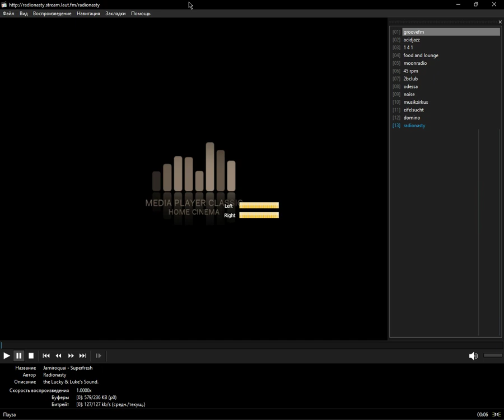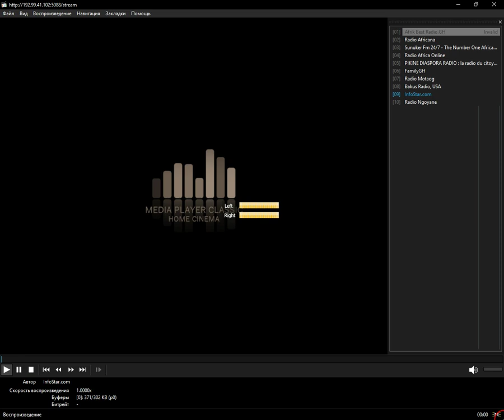internet-radio - african (Media Player Classic Home Cinema) (25.01.2024)